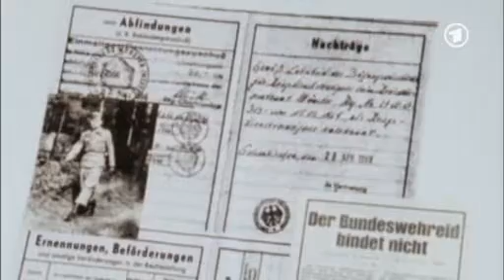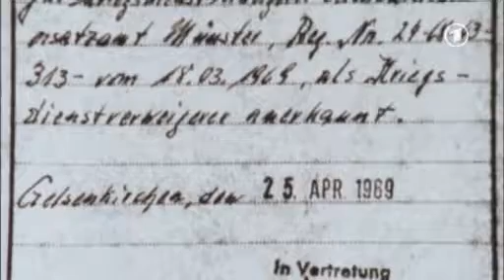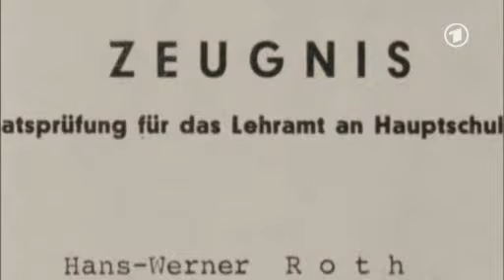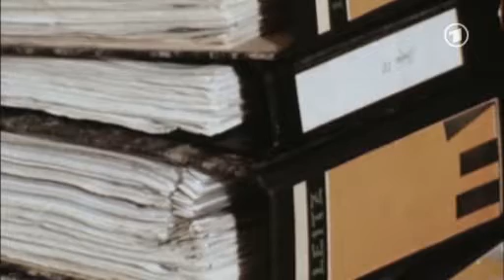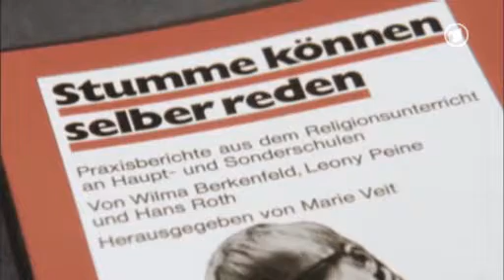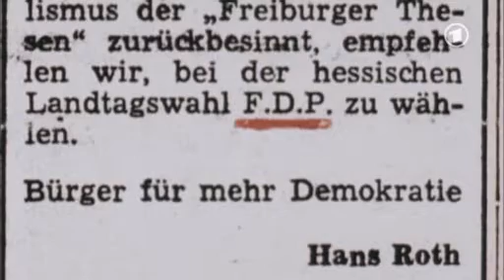Radikalenerlass und Notstandsgesetze: Der Fall Hans Roth. SWR Report Baden-Baden 1978.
Dem Kriegsdienstverweigerer Hans Roth wurde die Lehrtätigkeit verweigert, obwohl ihm amtlich Verfassungstreue und fachliche Qualität bescheinigt wurde. Stattdessen wurde vom er Verfassungsschutz ausgespäht. Die Akten, obwohl offensichtlich falsch, wurden nicht vernichtet. Hans Roth wurde nicht rehabilitiert, damals nicht und heute nicht. Der SWF Report Baden-Baden berichtete 1978.

Dieser Beitrag wurde im Dezember 2008 anlässlich den 30. Jahrestags von SWR Report Mainz erneut gesendet.

Abschließender Hinweis: Ich lade Beiträge von ARD und ZDF hoch, damit diese der Öffentlichkeit erhalten bleiben, wenn die Anstalten selbst die Beiträge aus ihren öffentlichen Mediatheken löschen müssen. Sollte es Probleme mit dem Copyright geben? Bitte senden Sie eine E-Mail an: fritzle13041988 ÄT gmx PUNKT de